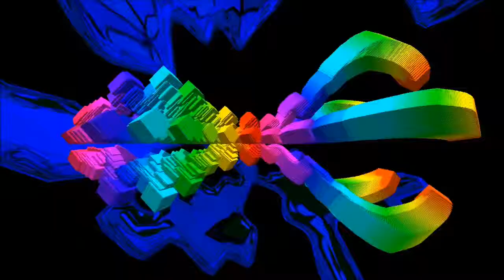023 Action - I Need A Trip To The Backside Of The Moon - Royalty Free Background Music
The video sound is sampled only with 196 kbit/s, you can download a better Mp3 file of this Sound on our website with sampling frequency of 320 kbit/s.